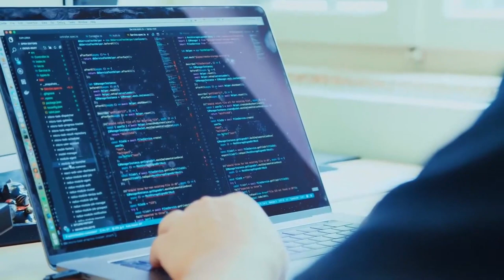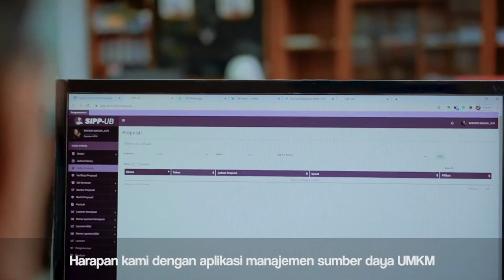COMPANY PROFILE LPPM UB 2023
Lembaga Penelitian dan Pengabdian kepada Masyarakat (LPPM) Universitas Brawijaya terbentuk pada tanggal 13 Mei 2008 berdasarkan SK Rektor Universitas Brawijaya Nomor: 122A/SK/2008 tentang Penggabungan Lembaga Penelitian (LEMLIT) dengan Lembaga Pengabdian kepada Masyarakat (LPM) Universitas Brawijaya menjadi Lembaga Penelitian dan Pengabdian kepada Masyarakat (LPPM) Universitas Brawijaya.

Berikut ini adalah sejarah berdirinya Lembaga Penelitian (LEMLIT) dan Lembaga Pengabdian Kepada Masyarakat (LPM) Universitas Brawijaya.

Kegiatan Pengapdian kepada Masyarakat di Universitas Brawijaya mulai dilaksanakan sejak tahun 1973. Pada saat itu belum banyak melibatkan tenaga pengajar khususnya dalam kegiatan kerjasama dengan instansi lain. Demikian pula, program Kuliah Kerja Nyata sebagai salah satu bentuk pengabdian mahasiswa kepada masyarakat, masih bersifat sukarela. Dari tahun ke tahun, karena kegiatan semakin meningkat, maka pada tahun 1975 dibentuk Biro Pengabdian kepada Masyarakat (BPM) dengan SK Rektor No. 048/SK/1975.